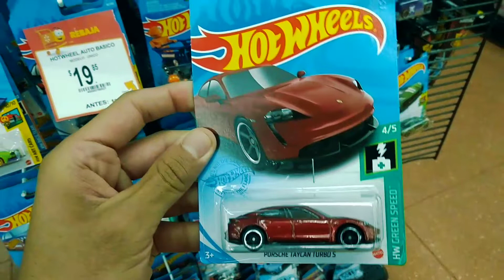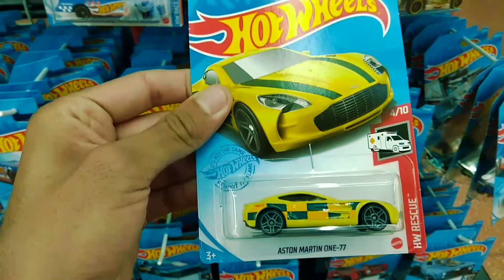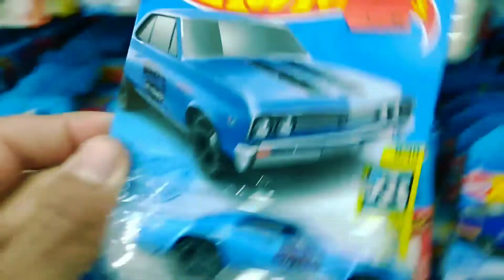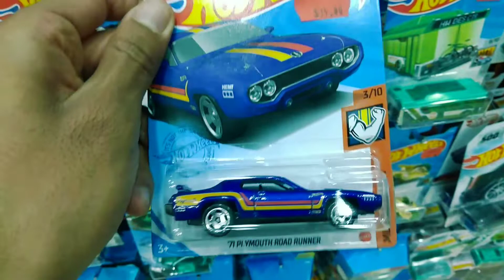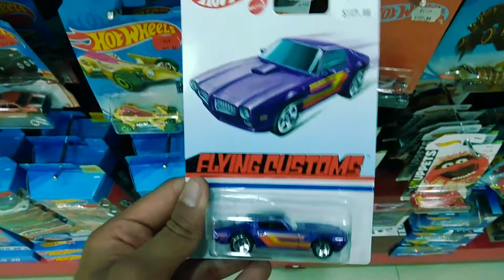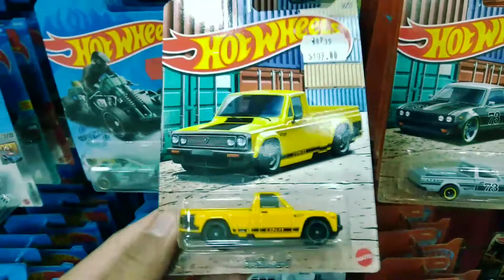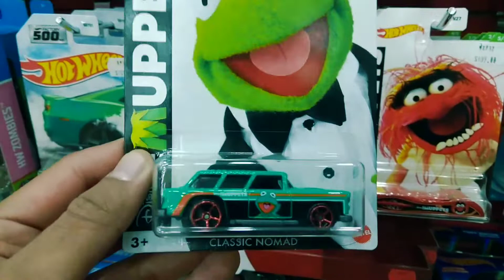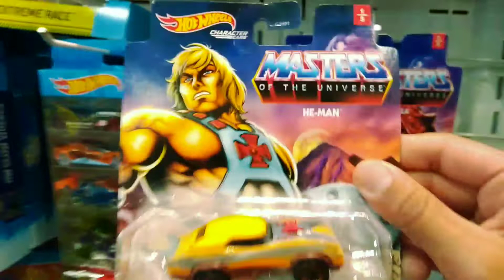CACERÍA Audi R8 ¿STH? MOTU, Hot Pickups, Batimovil, LB-Works Lamborghini Hot Wheels 2021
Vamos de cacería de Hot whels a varias tiendas y encontarmos Masters of the universe, Muppets, Flying custom, Lamborghini Liberty Walk, Audi 8 Spyder y más:
-2019 Kis Stinger GT
-67 Chevy C10 de Chevrolet
-Nissan Silvia S13 de Chris Marion (también sale en la nueva hot wheels caja N 2021 Case N)
-Nissan Leaf Nismo RC_02 (también sale en la nueva hot wheels caja N 2021 Case N)
-87 Buick Regal GNX (carro de dart bader) (también sale en la nueva hot wheels caja N 2021 Case N)
-1985 HONDA CR-X
-Aston Martin One-77 (también sale en la nueva hot wheels caja N 2021 Case N)
-- LB-Works Lamborghini Húracan Coupé (lamborghini de Mide Mike Withem, nuevo casting lamborghini 2021) (también sale en la nueva hot wheels caja N 2021 Case N)
-Audi R8 Spyder (variable básica no Super Treasure Hunt [STH]) (también sale en la nueva hot wheels caja N 2021 Case N)
-Astana Otto
-Grand gross
-Honda Civic Type R
-Hot wheels de rana rene
-67 Chevelle SS 396
-Chevy Silverado Off Road
-85 Chevrolet Camaro Iron-Z
-Muscle and blown
-Wagon Volvo 850 State
-Nuevo batimovil 2021
-Playmouth runrunner
-Aint fare
-20 Jeep Gladiator
-Cadillac CTS-V
-73 Pontiac Firebird
-10 Shelby GT 500 Super Snake
-Camaro ZL1
-Mustang Shelby GT350R
-Hot Wheels Hot Pick ups Datsun 620
-Custom 62 Chevy Luv
-Mazda Repu
-Land Rover Series III Pick up
-Ford Ranchero
-Masters of the Universe MOTU He-Man, Unimog He-man, Bread Box Teela, 70 Van Skeletor, no estaba Man-r-arms ni Best-man)
-Hot wheels Flying Custom
-Hot Wheels de Muppets (Rana Rene, Fonzie, Gonso, No estaba bocho de Peggy)
-Hot Wheels premium Nissan series

La chuleta que falto encontrar: 70 Van (camioneta) de Space Jam, Tesla Cybertruck